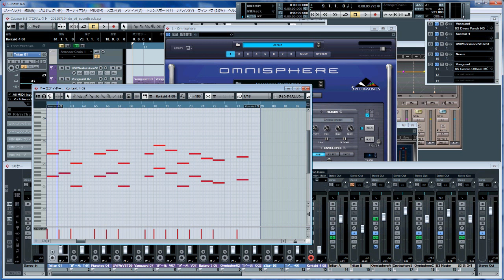【来兎式】Nexus2 sample(Scraper Sky High - UNDER NIGHT IN-BIRTH -)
ブロマガ来兎式音学塾（α版）用参考資料